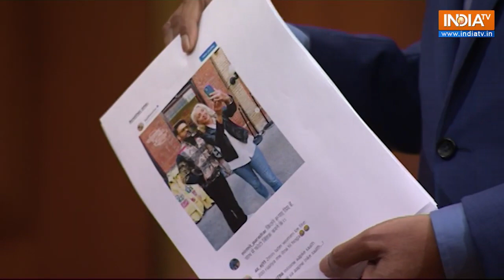Kapil Sharma In Aap Ki Adalat With Rajat Sharma Full Interview Episode